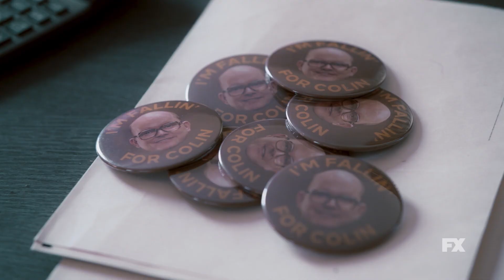What We Do in the Shadows Season 5 Trailer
Check out the new What We Do in the Shadows Season 5 Trailer starring Kayvan Novak!

US Air Date: July 13, 2023
Starring: Kayvan Novak, Matt Berry, Natasia Demetriou
Network: FX
Synopsis: In season five, Nandor feels his familiar (and sometimes friend) Guillermo slipping away as he seems to be spending much more time with Laszlo, whose skills as a gentleman scientist are put to the test as he tries to solve the mystery of the strange and very secret changes Guillermo is going through.

Nadja, suffering the effects of a previously-undiagnosed supernatural hex, reconnects with her family — or at least, a family — from the Old Country, Colin pursues the path of so many energy vampires before him by running for political office and The Guide tries to figure out where she fits in as the relative newcomer to this tightly-knit group who’ve known each other for centuries.